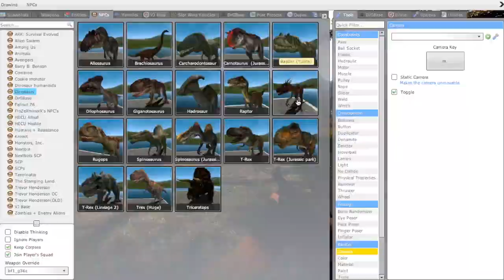HUGE METEOR CRASHES AND UNLEASHES DINOS EVERYWHERE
guys today i was chilling with my friends and a meteor fell from the sky and dinos came.